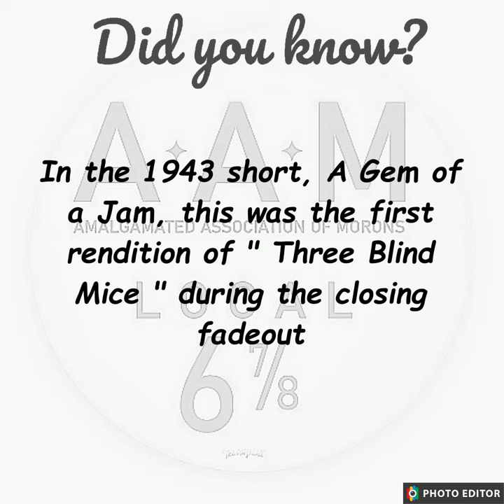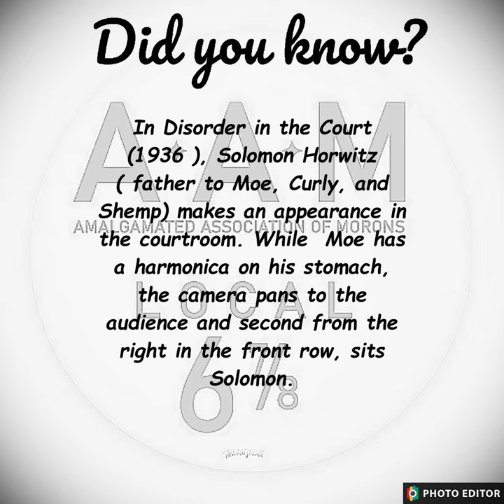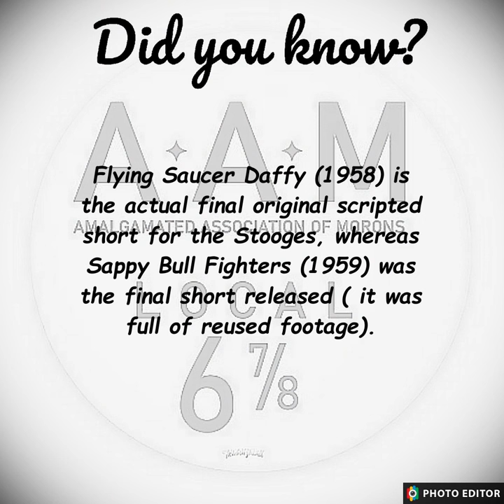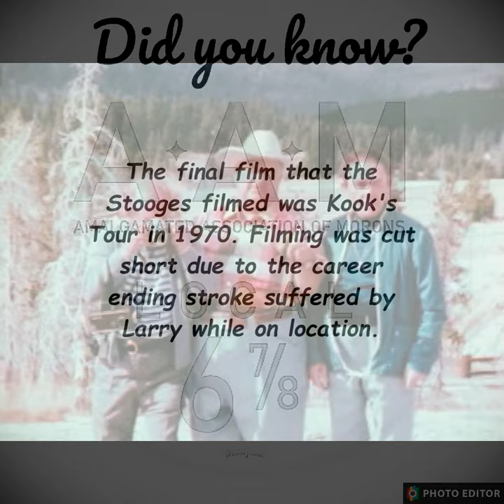Three Stooges Trivia Part One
Here is the first in my newest series about the Three Stooges, this time, going over various bits of trivia. Enjoy, you knuckleheads !